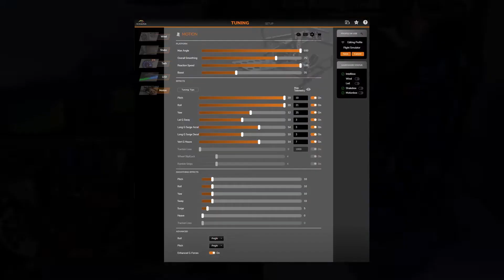Microsoft Flight Simulator: Cessna 172 Skyhawk / Sim Racing Studio Tuning / DOF Reality P6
This video will show the Sim Racing Studio tuning for the Cessna 172 Skyhawk for Microsoft Flight Simulator. This tuning can be used as a general tuning for all non-aerobatic aircraft.

0:00 - Intro
0:10 - Sim Racing Studio Tuning
0:20 - Mountain Turbulence
2:10 - Takeoff and Flight Maneuvers
4:44 - Hard Landing

I do all this for free and love it!  However, If you would like to make a donation, please use the Thank you!

DOF Reality P6
Sim Racing Studio Elite ShakeCombo & Buttkicker Gamer 2
Sim Racing Studio "Double-the fan Tube Edition" Power Wind Package
Honeycomb Alpha Flight Controls Yoke

Logitech Throttle Quadrant
Thrustmaster TPR Pendular Rudder Pedals